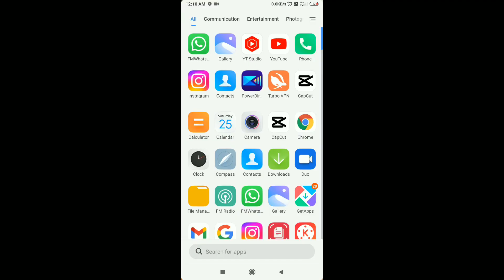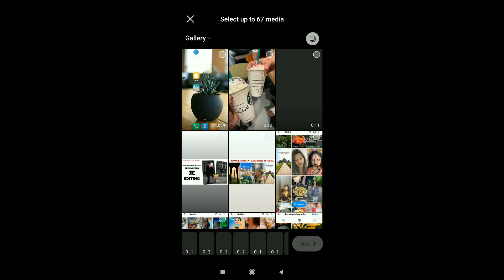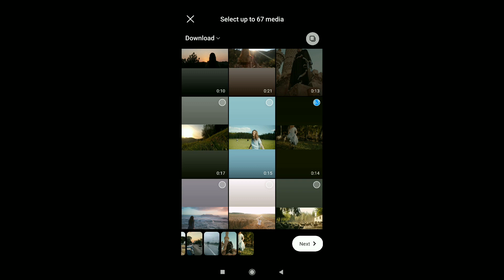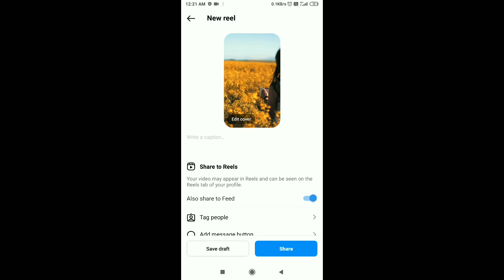trending sound reels tutorial 2023 | umoonzs original audio reels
your searches 👇
• trending reels
• trending audio reels
• trending sound reels
• trending audio 2023
• original audio reel